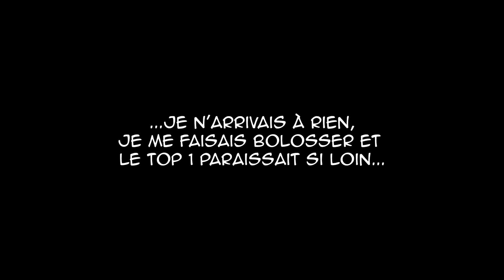NEW MAP FORTNTIE TILTED TOWERS BEST OF 10 MONSIEUR GENTIL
Les best of fortnite arrivent sur la chaine, n'hésitez pas à liker la vidéo, commenter , vous pouvez aussi abonner pour ne pas louper les prochains best of qui vont envoyer du lourd